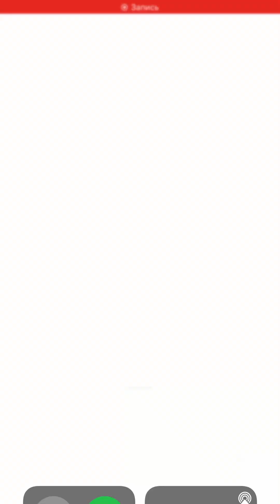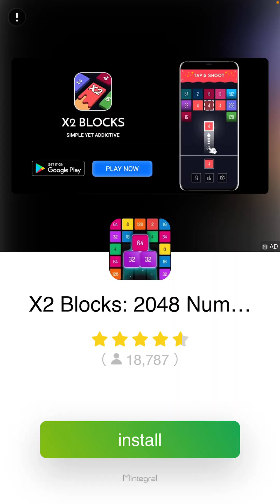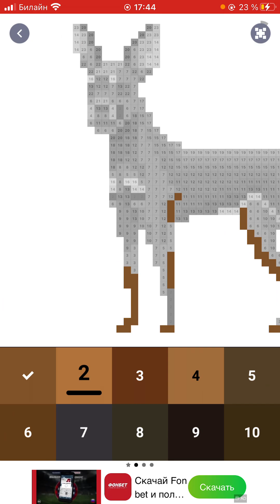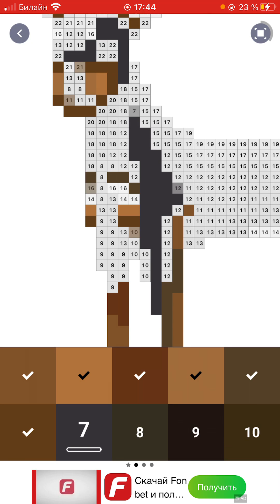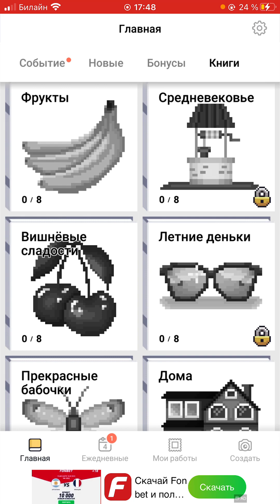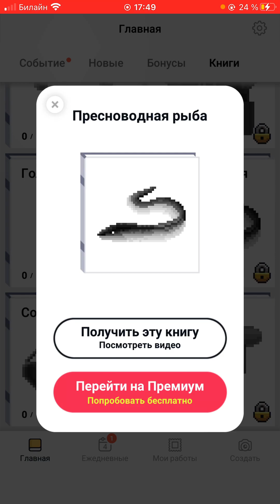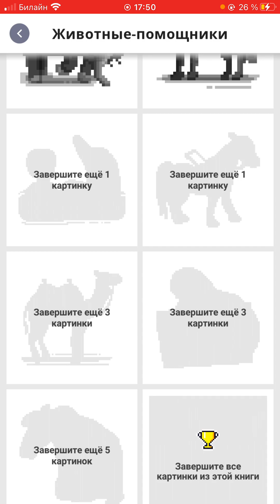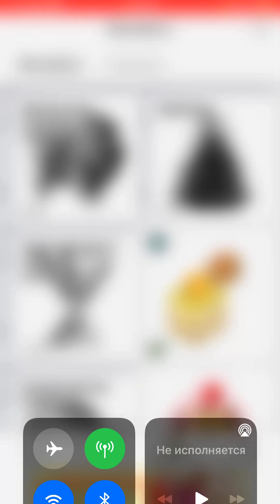Рисуем с Сашей и Андреем